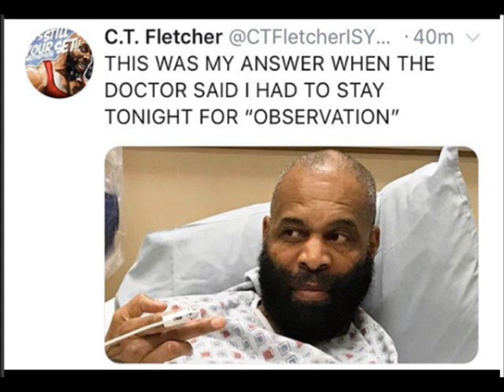CT FLETCHER HOSPITALIZED RECOVERING FROM HIS HEART TRANSPLANT!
Fans, fitness trainers and the entire bodybuilding community were praying for the famous powerlifter and bodybuilding legend C.T. Fletcher. He suffered a major heart attack in June 2017 and was waiting for heart transplant heading back to the hospital for kidney tests and likely a transplant heart surgery.

But in the last three days, fans got their prayers answered and Fletcher got the news he was waiting for: he finally got a heart donor and was overjoyed! Now the hard part had come: to see how his body would hold up during surgery and how the heart would react to his body after surgery.

This is a modal window. This modal can be closed by pressing the Escape key or activating the close button. But this isn’t his first open battle with heart issues.

“My first open heart surgery was in 2005, I flatlined 3x on the operating table. God had a plan for me then, and God willing, I know He has one for me now as I take on the heart transplant journey. As long as this ol’ sidewalk kraka’ is above ground, it’s still most certainly my muthafuckin set!!! I’m blessed!!!”

CT’s heart issues go far back into his family life and growing up.

Just one year after birth, Fletcher’s parents moved the whole family to Watts, California and later they moved to Compton where he resided during his youth. He grew up with an abusive father who at the time was a preaching in a 4-car garage. When he began junior high, the moved to Lakewood, California, there his father invested in his own church.